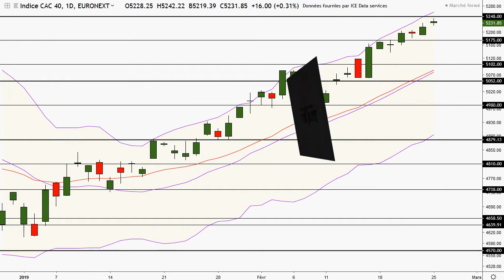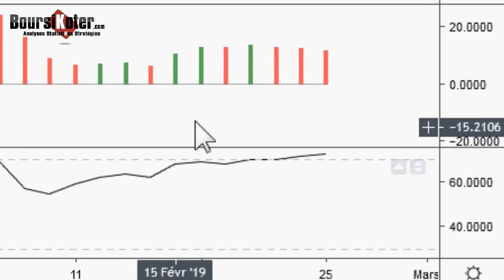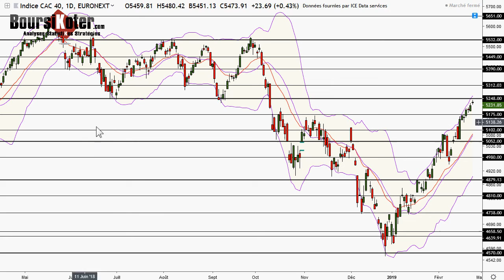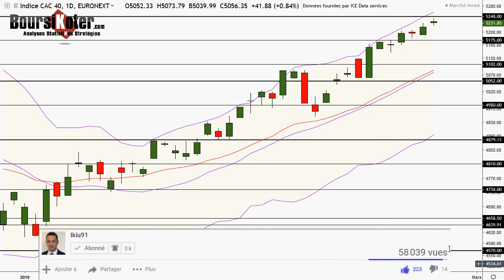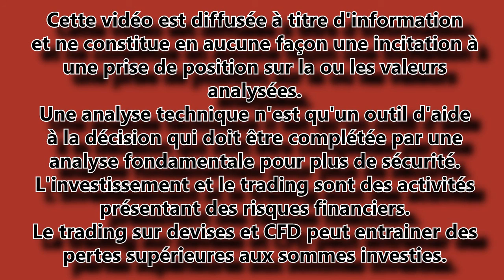CAC 40 Analyse technique du 25-02-2019 par boursikoter